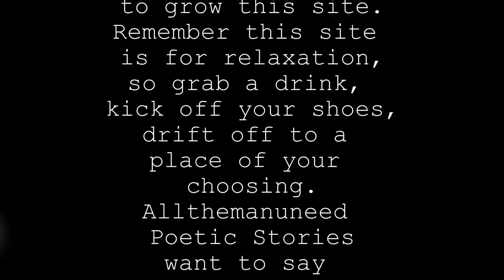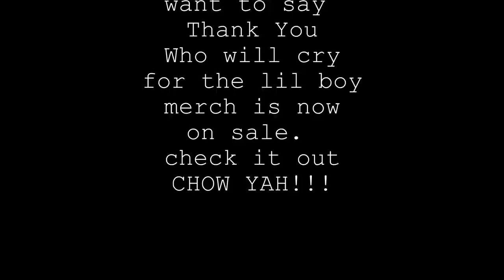😥Who will cry for the little boy 😥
😥 Who will cry for the little boy was inspired by a Denzil Washington movie name "The Antwon Fisher Story"😥